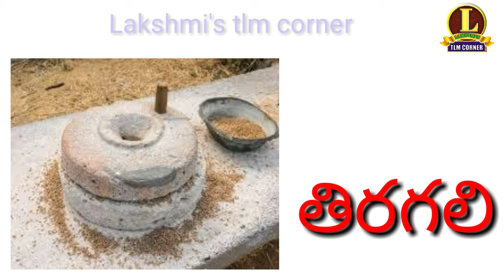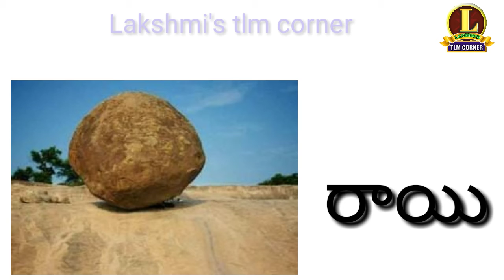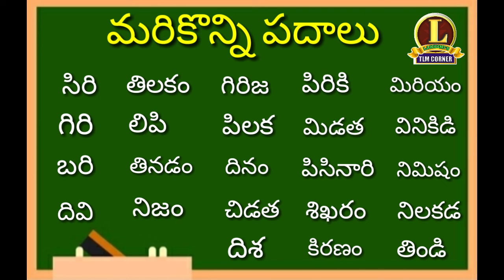గుడి or ఇ - కారం పదాలు